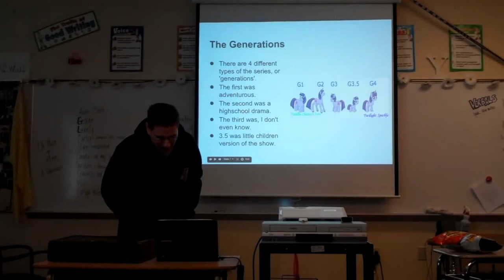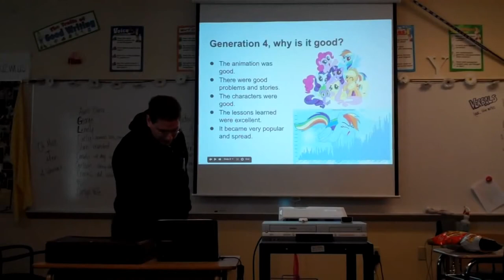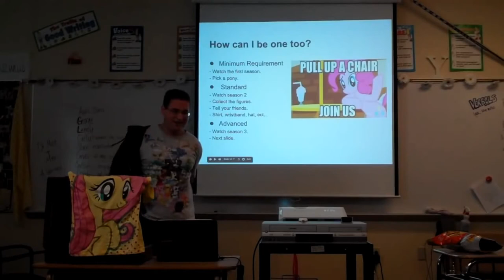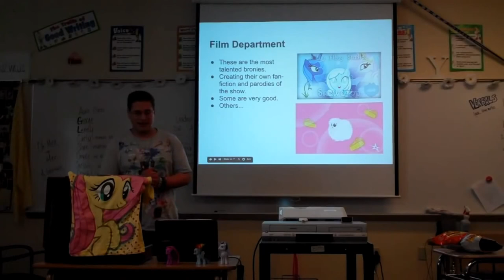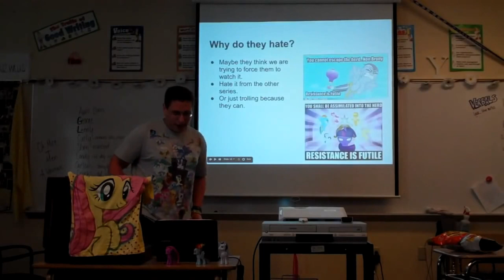Cringe comp #1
Back into the flames.